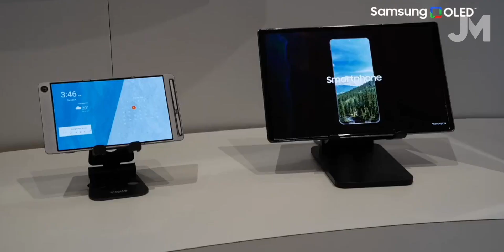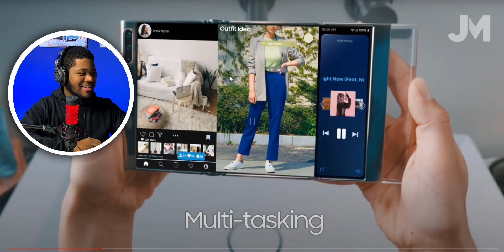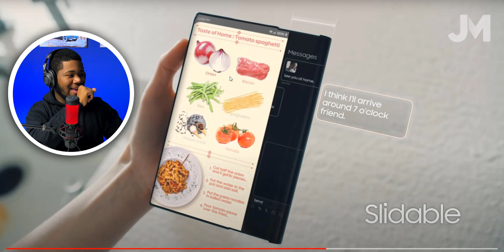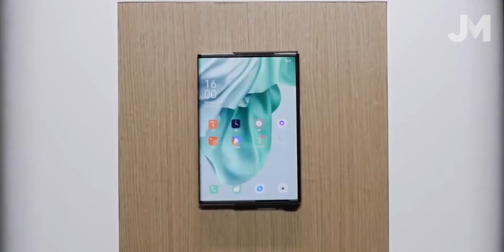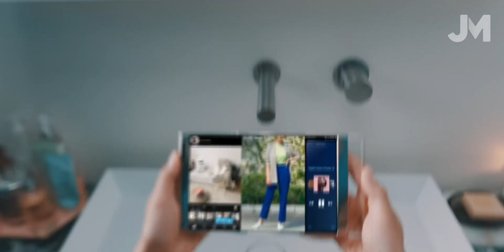EL FUTURO ES HOY!!! 😲🚀 SAMSUNG VIENE CON PLEGABLES INCREIBLES 🔥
Conoce los próximos plegables que Samsung esta trabajando que posiblemente llegaran pronto al mercado!!!

¡Forma parte de la COMUNIDAD PREMIUM de TCKTech! 🔥👉🏻